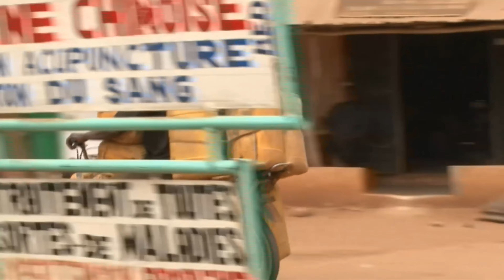Ils volent et raffinent eux-mêmes leur pétrole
Un trafic d'essence bien organisé entre le Nigeria et le Bénin